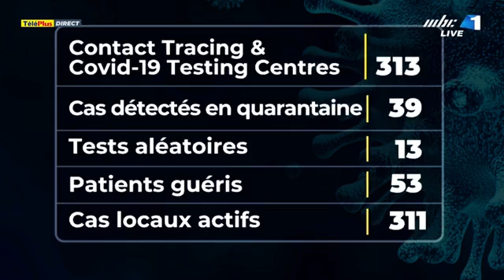2021-03-30 2021-03-30 COVID-19 National Communication Committee: General Updates (MBC)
Video source: 20h20 Mauritius Broadcastin Corporation
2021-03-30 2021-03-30 COVID-19 National Communication Committee: General Updates (MBC)